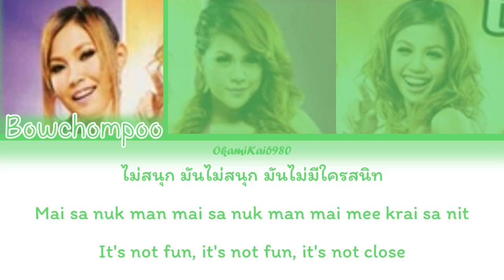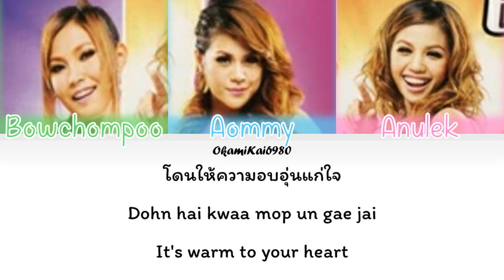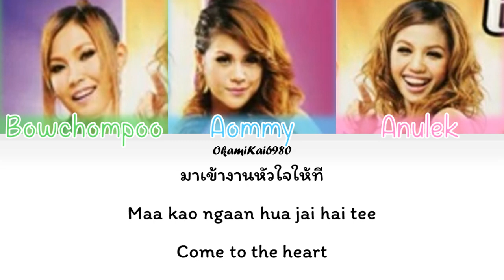Blueberry R-Siam - I Wonder If I Want A Boyfriend (Color Coded Lyrics Thai/Rom/Eng)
The lyrics are understandable, just a little bit tripy...

And oh hey it's the mini van from the Ringing Off The Hook MV and the house from the Sak Pak Koi Bpai MV! I just love when they add easter eggs!

Color Codes:
Bowchompoo-Green
Aommy-Light Blue
Anulek-Pink

Credits to:
R-Siam Music & Blueberry R-Siam for the song.